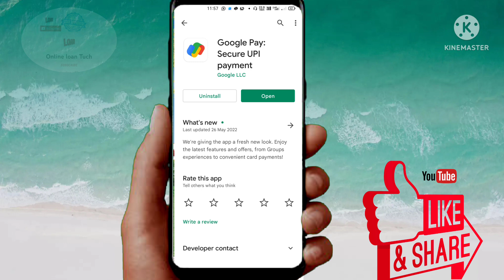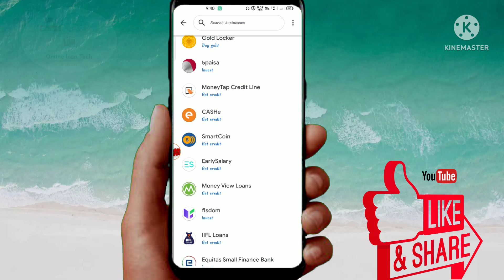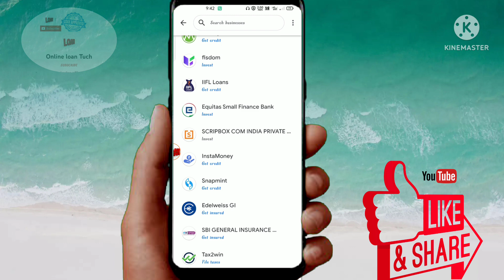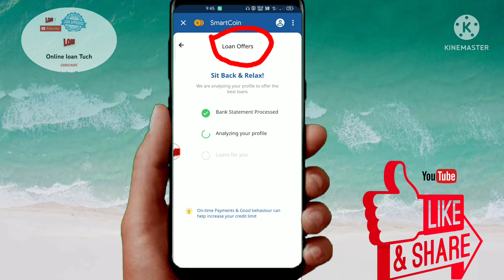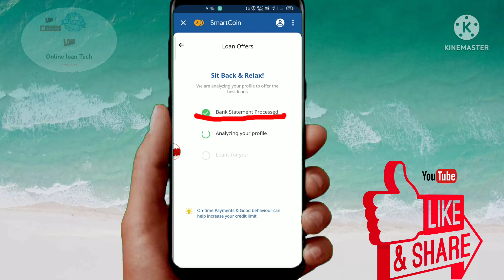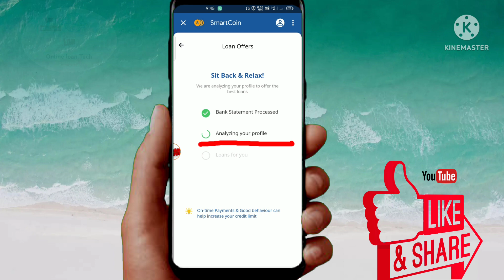Google Pay Se Loan Kaise Le Sakte Hai || Google Pay Se Loan Kaise Le 2022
Google Pay Personal loan kaise le
Google Pay instent loan kaise le
google pay par loan Apply kaise karen
google pay pre approved loan online apply
google pay loan tamil